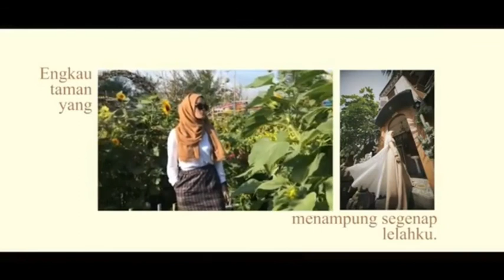Kekasih, Aku Bunga Yang Kau Petik - Sebuah Puisi dari JombloOrganik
Puisi from jombloorganik